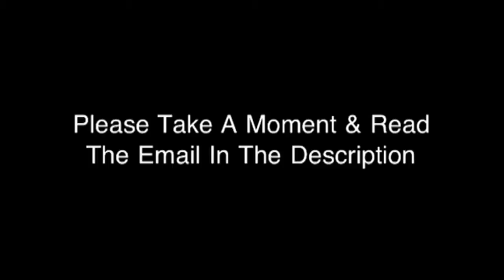Carpet Python Prolapse Devastation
Please help Pay For This Snakes Recovery By Clicking Ads on My Videos. All Proceeds will go towards Saving This Animal & To Help Educate others on This Subject in The Future so that their pets may also be saved from suffering a Prolapse.

"A prolapse of the cloaca (the organ into which the digestive and excretory systems empty, and which houses the penis) is a situation that most herp keepers face at one point or another.  I have observed it most commonly in frogs, less so in salamanders and reptiles.  In a prolapse, the cloaca protrudes through the anus, and is dragged about behind the animal.  If untreated, the tissue dries out and becomes necrotic (basically, the tissue dies).  A veterinarian may be able to remove the organ, but often the animal cannot be saved at this point.

A cloacal prolapse should be treated immediately upon discovery.   A long-established and often effective measure that you can take is to place the afflicted animal in a shallow bath of sugar water.  The amount of sugar is not very important â€" go with 1 tablespoon per 3 ounces of water if you prefer to measure.  The sugar will draw fluids from the cloaca, allowing the animal to withdraw the organ.  You can assist with a Vaseline-coated cotton swab.

If this does not help within 20 minutes, your pet should be taken to a veterinarian (a follow-up visit is a good idea even if you are successful).  It is important that you then look at the conditions that may have led to the prolapse â€" dehydration, constipation, straining to expel eggs and trauma caused by scent marking (rubbing the cloaca along the substrate) â€" are most common.  Of course, environmental conditions must be evaluated with each speciesâ€™ biology in mind â€" conditions that are suitable for a Whiteâ€™s Treefrog may cause dehydration in a Budgettâ€™s Frog, for example.

Please write in if you have encountered this condition among your pets, and I will try to help in finding the root of the problem.  Thanks, until next time, Frank.

You can read an excellent article on other amphibian emergencies at the web site of the Arizona Exotic Animal Hospital:

Frank"